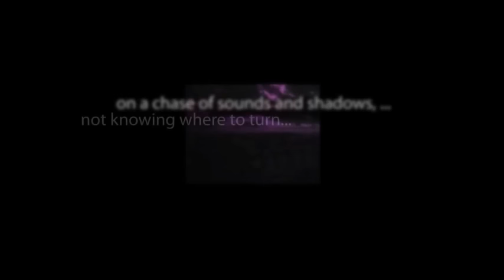CBS Radio Mystery Theater "The Voices" starring Amanda Plummer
Convinced that a young captive has been aiding the underground French resistance, a Nazi General tries to crush her spirit.